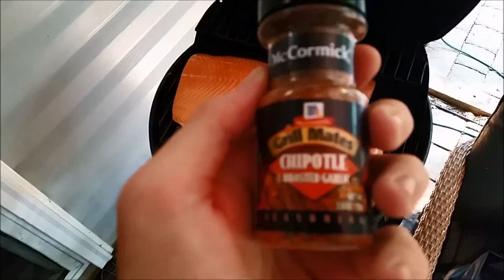Vlog 5.0 The Blueberry Diet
Do you like blueberry pie? Do you like low carb desserts? Watch this video.